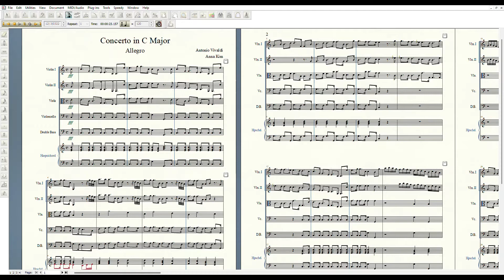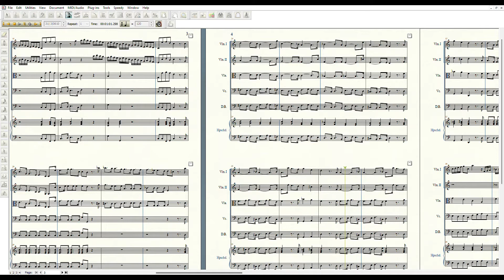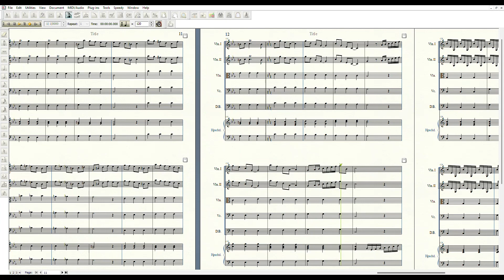Vivaldi - Concerto for Strings and B. C. in C Major, RV 114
I. Allegro & II. Adagio  0:00
III. Ciaccona  2:42